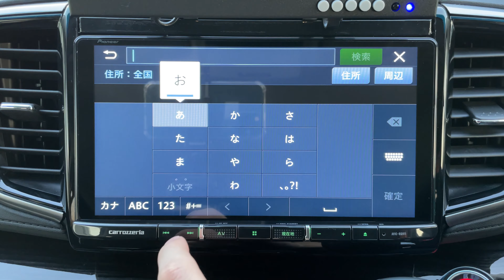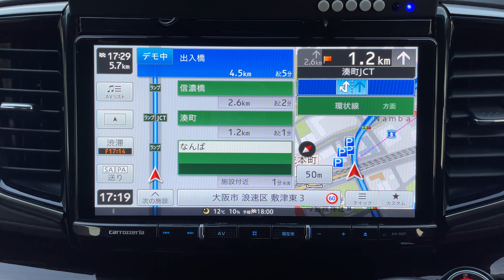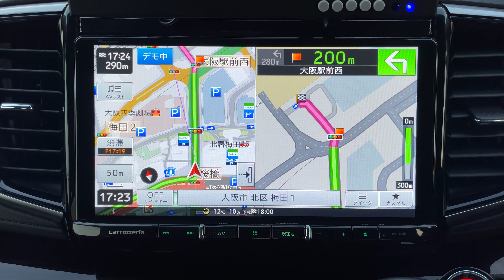新型9インチ楽ナビ デモ走行風景 ～Pioneer製 carrozzeria AVIC-RQ911/RQ912～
旭化成の半導体工場火災に伴い、メーカー問わずカーナビやETCなどの製造に大きな遅延が発生しており、このパイオニア製楽ナビのRQ911も対象となっています。

そのため量販店に行っても実機を見ることができず、どんなナビ案内をするのかなどを確認できない状況となっているため、案内デモを収録しました。
※もともとRQ911のレビュー動画撮影のために記録した動画データを単体公開した感じです。

ですので、特にこの動画はレビューというわけではなくRQ911を含む2020年製/2021年製のカロッツェリア新型楽ナビの購入を検討されている方向けの参考動画となります。

▼オデッセイハイブリッドに8インチ楽ナビのRL710を取り付けしてみた